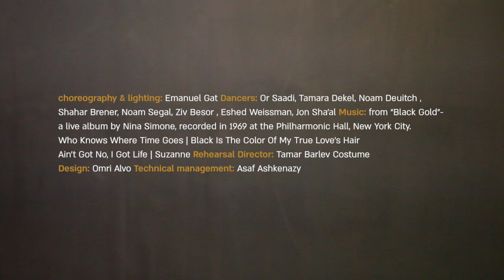'Suzanne' by Emanuel Gat - trailer - סוזן' מאת עמנואל גת - טריילר'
“Suzanne”- the new piece by the choreographer  Emanuel Gat , performed by Inbal’s dancers.

״סוזן״- יצירה חדשה מאת הכוראוגרף עמנואל גת, בביצוע רקדני להקת ענבל

כוריאוגרפיה ותאורה: עמנואל גת
רקדנים: שחר ברנר, נועם דויטש, אור סעדי, תמרה דקל, זיו בשור, אשד ויסמן, יהונתן שעל, נעם סגל
מוסיקה: נינה סימון מתוך הופעה חיה בפילהרמוניק הול בניו יורק 1969
ניהול חזרות: תמר ברלב
תלבושות: עמרי אלבו
ניהול טכני: אסף אשכנזי
מנכ"ל ומנהל אמנותי: אלדד גרופי